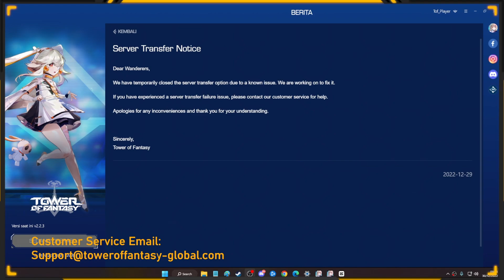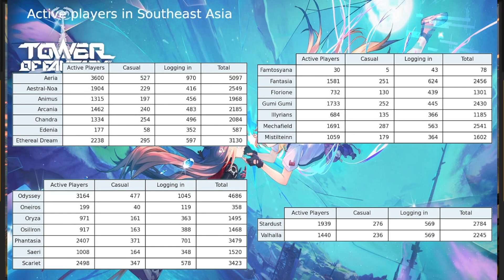Bug Server Transfer Issue? Jangan Lakukan Kesalahan - Tower of Fantasy